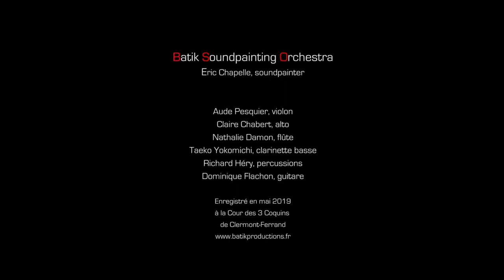Soundpainting Short Story #7 - Batik Soundpainting Orchestra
Vidéo soundpainting réalisée du 24 au 27 avril 2019 par le Batik Soundpainting Orchestra lors d'une résidence à la Cour des 3 Coquins de Clermont-Ferrand. Le fil conducteur de ces 4 jours était de recentrer le travail de composition soundpainting sur la réalisation de pièces courtes, reposant pour l'essentiel sur des éléments sonores. Donc pas de danseurs ni d'artistes visuels sur ce travail.

Une quarantaine de compositions spontanées regroupées sous le nom générique "Short Stories" ont ainsi été réalisées et toutes ont fait l'objet d'une captation vidéo basique (un plan large fixe) destinée au départ à servir uniquement de retour témoin pour les artistes.

Les artistes du BSO ont pris beaucoup de plaisir a réaliser ces "Short Stories"  et au final il nous a semblé intéressant de pouvoir partager avec vous ces "Petites Histoires" comme un coup d'oeil sur ce "Work in progress".

"Short Story #7" par le Batik Soundpainting Orchestra:
Eric Chapelle, soundpainter
Aude Pesquier, violon
Claire Chabert, alto
Nathalie Damon, flûte
Taeko Yokomichi, clarinette basse
Dominique Flachon, guitare
Richard Héry, percussions

Plus d'infos sur le soundpainting et le Batik Soundpainting Orchestra